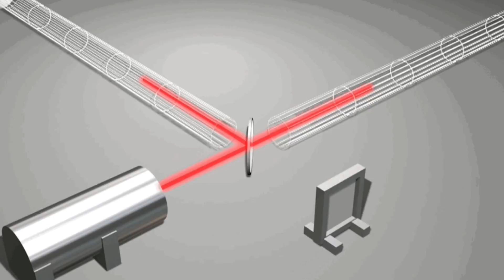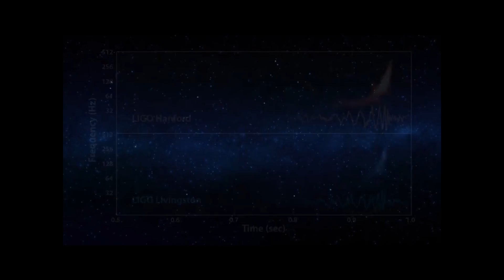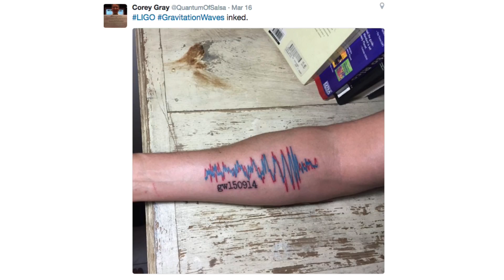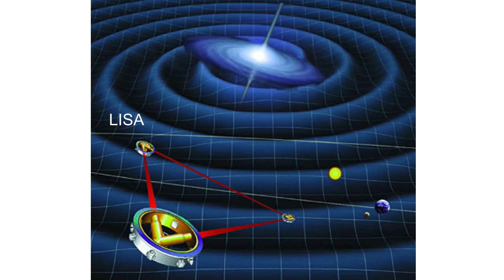Song of the Universe | Julie Comerford | TEDxBoulder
100 years after Einstein preducted that the Universe has a song, we have finally heard the first sounds of the Universe.  Astrophysics professor Julie Comerford takes us on a tour of the gravitational waves -- which are waves in space itself, akin to sound waves -- that are produced by colliding black holes, exploding stars, and the Big Bang.  The first gravitational waves were detected in 2015, and they have opened a new window on our understanding of the Universe and already led to massive surprises.  Julie Comerford is an Assistant Professor of astrophysics at the University of Colorado, Boulder.  She uses telescopes such as the Hubble Space Telescope to study colliding galaxies and their supermassive black holes. This talk was given at a TEDx event using the TED conference format but independently organized by a local community.